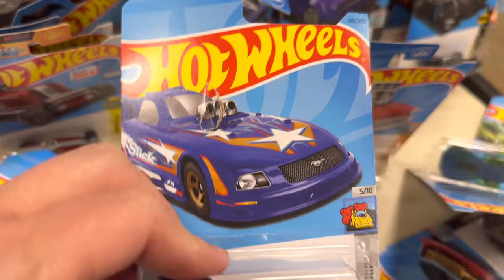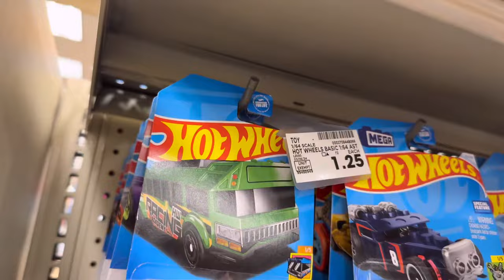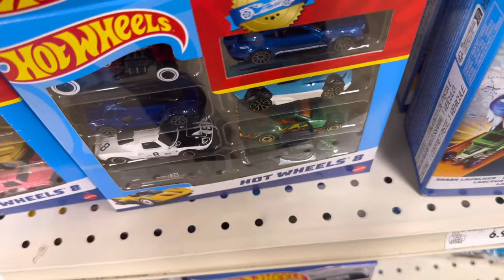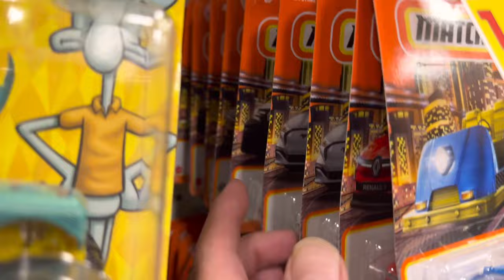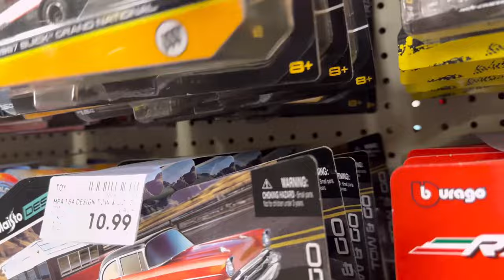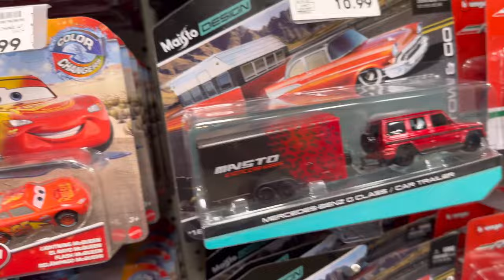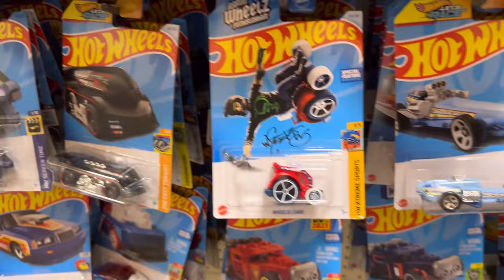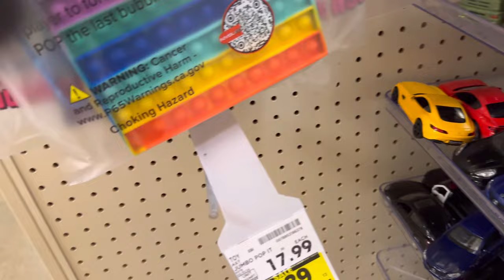Hot wheel hunting looking for a new case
hotwheels i’m back at it again guys looking for new case so I went back to see if I could find those Supra again it looks like it’s gone and I guess I have to go on with the storage to look for anything that’s good and luckily I found two nice cars it’s not hot wheel, but it’s better than nothing .￼ ￼don’t forget to like and subscribe and thank you for watching my videos ￼

-timestamps-
00:00:00 - intro
00:20:25 -  end